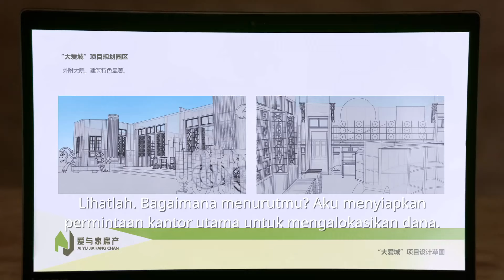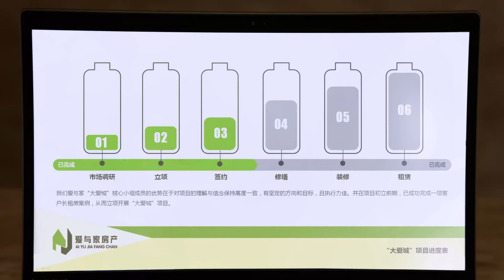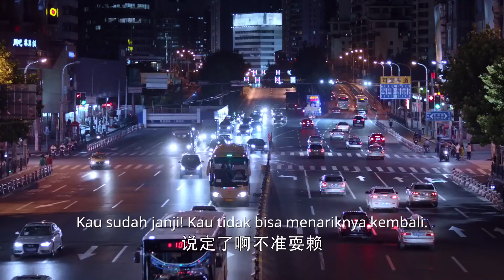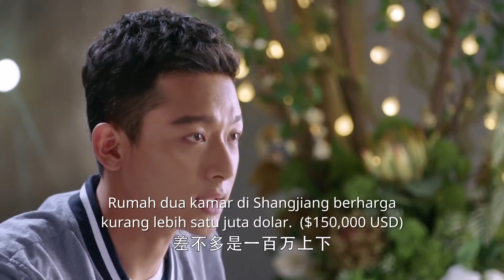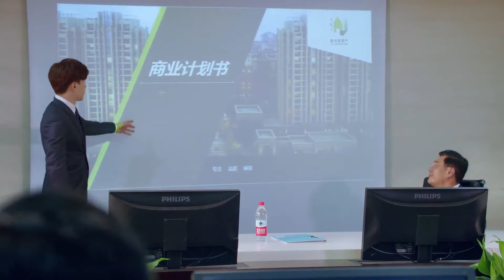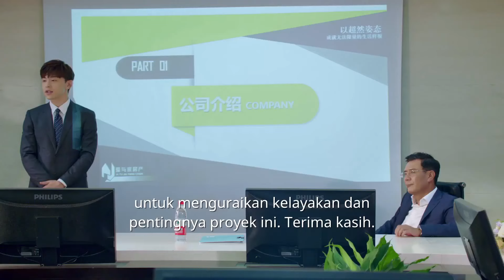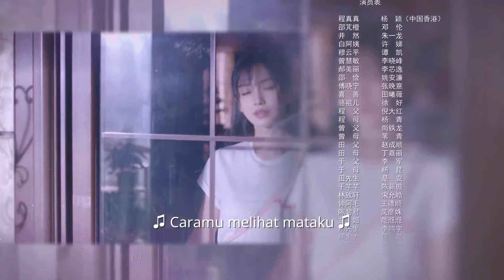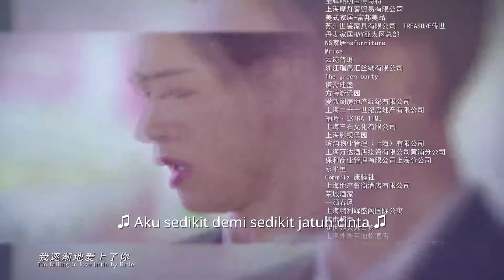My True Friend [EP31] Zhenzhen seperti angsa putih (Angelababy | Deng Lun | Zhu Yilong）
Cheng Zhenzhen (diperankan oleh Yang Ying) adalah seorang wiraniaga dari perusahaan real estate Aiyujia. Cita-citanya adalah menjadi agen real estat medali emas. Di perusahaan, Cheng Zhenzhen adalah rekan kerja bernama Shao Pengcheng (diperankan oleh Deng Lun), yang juga merupakan rekan kerja Cheng Zhenzhen. Faktanya, identitas asli Shao Pengcheng adalah tuan muda dari keluarga presiden perusahaan. Untuk mengalami hidup sendiri, dia menyamar di penyamaran perusahaan.